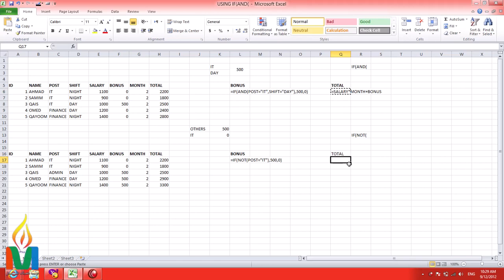logical formula in excel | not function examples | excel for beginners | آموزش اکسل |‌ درس پنجاه شش